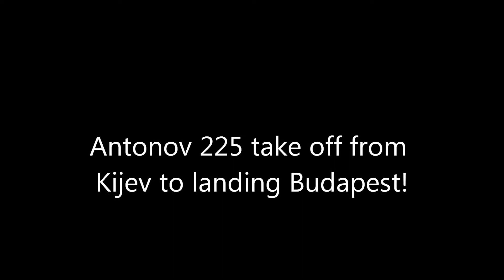Antonov 225 take off from Kijev to landing Budapest!.wmv